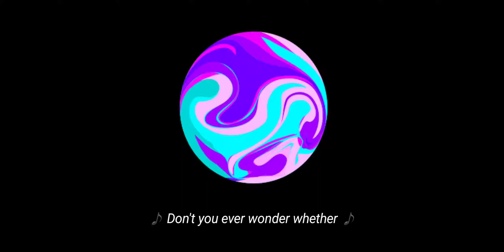Why do all the cute animals play together? (Song by Pinky Malinky)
Song shown on the Netflix show, "Pinky Maliky"